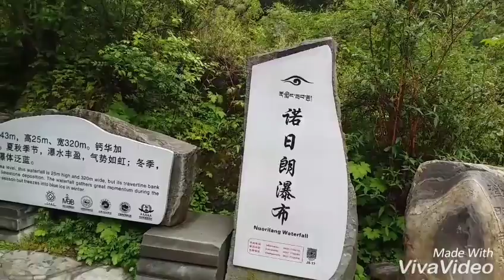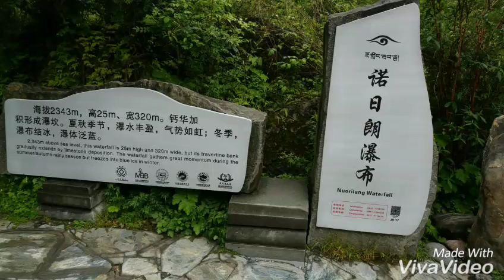九寨溝諾曰朗瀑布